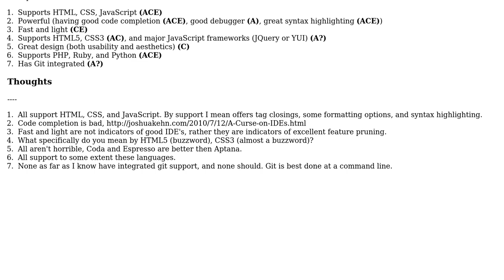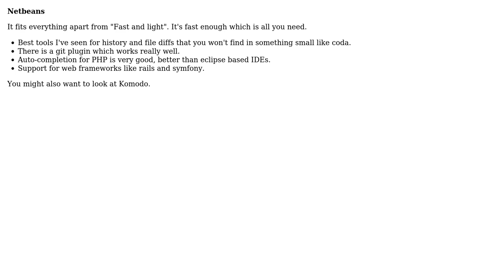Software Engineering: Best IDE for HTML, CSS, and Javascript for mac (2 Solutions!!)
Software Engineering: Best IDE for HTML, CSS, and Javascript for mac

With thanks & praise to God, and with thanks to the many people who have made this project possible! | Content (except music & images) licensed under CC BY-SA | Music | Images & others | With thanks to user Keyo user Josh K user jon2512chua and the Stack Exchange Network Trademarks are property of their respective owners. You are responsible for your own actions.